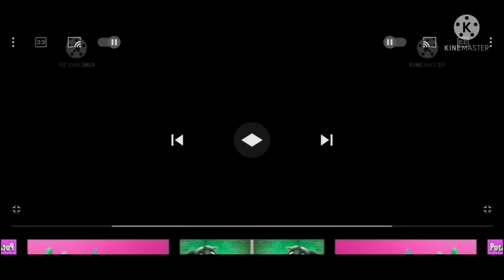CentaPhone T5 Battery Low in Slow Voice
Hue: +115 Mirrorv: Reversed Speed: 0.9x Pitch: -1 (Kinemaster Version)